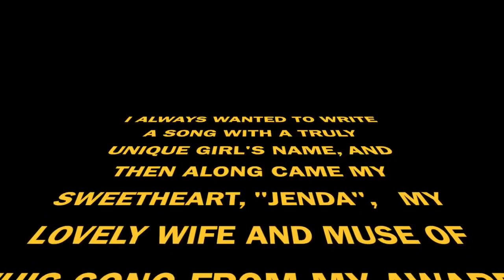Jenda Derringer - Jenda by Rick Derringer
Jenda Derringer performed by Rick Derringer